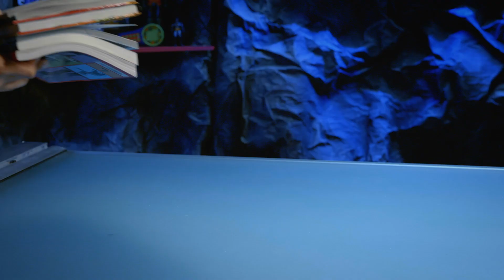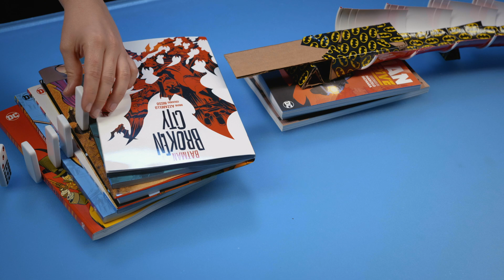¡Bricolaje de trampa para supervillanos! | Construyendo con Batman | DC Kids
¡Hay un supervillano suelto! ¡Nuestros presentadores y su
figura de Batman tienen que construir una
TrampaDeBricolaje para detenerlos, usando cosas que
tienen en casa para causar una reacción en cadena y
salvar el día!

En DCKids encuentre todos sus personajes favoritos, videos, comics, juegos y actividades de Teen Titans Go!, Batman Unlimited, Justice League Action, y mucho más!